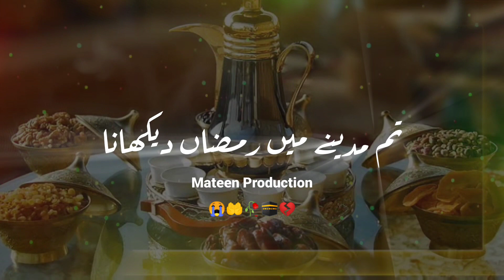alwada alwada mahe ramzan status | Hafiz Tahir Qadri New Naat 2022 | #08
alwada alwada mahe ramzan status | Hafiz Tahir Qadri New Naat 2022 | Ramzan Status | Mateen Production #08

hafiz tahir qadri live
alvida mahe ramzan status
Alwada alwada mahe ramzan status
Ramzan status
islamic teacher official
Ramzan end
kalbe aashiq hua para para alwada alwada mahe ramzan,
alvida mahe ramzan qawwali,
alwada alwada mahe ramzan ringtone,
alvida alvida mahe ramzan ringtone,
alwada alwada mahe ramzan whatsapp status,
alvida alvida mahe ramzan song,
alvida alvida mahe ramzan tu hum se juda hai,
alvida alvida mahe ramzan tone,
alwada alwada mahe ramzan whatsapp status owais raza qadri,
alvida alvida mahe ramzan waseem badami,
alvida alvida mahe ramzan wali naat,
alvida alvida mahe ramzan waseem badami 2022,
al wahda al wada mahe ramzan 2022,
alvida alvida mahe ramzan 2021,
alwada alwada mahe ramzan owais qadri ki awaz mai,
alvida alvida mahe ramzan ab juda hota hai tu,
alwada alwada mahe ramzan full naat owais raza qadri,
hafiz tahir qadri new ramzan kalam 2022 ramzan mubarak,